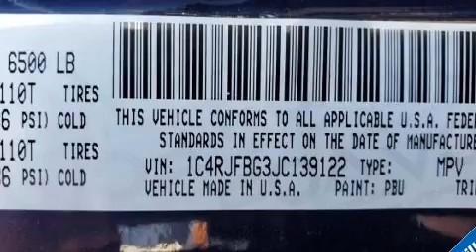2018 Jeep Grand Cherokee Limited in Jericho, NY 11753-1004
Treat yourself to a test drive in the 2018 Jeep Grand Cherokee. With fewer than 35,000 miles on the odometer, this 4 door sport utility vehicle prioritizes comfort, safety and convenience. It features an automatic transmission, 4-wheel drive, and a refined 6 cylinder engine. Top features include remote keyless entry, front and rear reading lights, a power seat, a trip computer, fully automatic headlights, turn signal indicator mirrors, a power liftgate, and cruise control. Features such as automatic climate control and leather upholstery prove that economical transportation does not need to be sparsely equipped. Rear passengers enjoy the seat heating functionality, keeping them warm during the winter months. For drivers who enjoy the natural environment, a power moon roof allows an infusion of fresh air. Side curtain airbags deploy in extreme circumstances, shielding you and your passengers from collision forces. Our knowledgeable sales staff is available to answer any questions that you might have. They'll work with you to find the right vehicle at a price you can afford. We are here to help you.